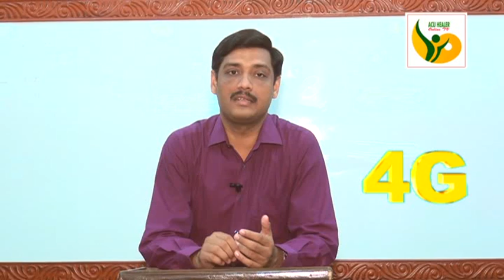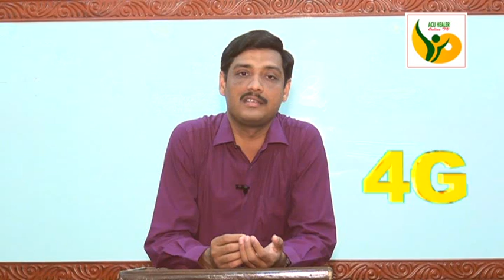Acu Healer Umar Farook @ 4G Speech Part 1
Acu Healer Umar Farook @ 4G Speech